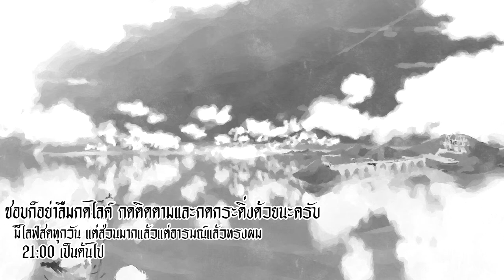Nether:the untold chapter อธิบายสกิลตัวละคร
หากอยากให้เพื่อนๆเห็น ก็👉แชร์ 🙃
กด👉🔔กระดิ่งเพื่อให้เกิดการแจ้งเตือนเมื่อมีคลิปใหม่หรือมีไลฟ์สด

(PC)
Cpu: Ryzen 2400g
Ram: DDR4 8gb
HDD: ฟ้า 1TB
การ์ดจอ: Redeon 580
ครีบอร์ด/เม้าส์ : ใช้ได้ก็พอ
ไมค์:  OKER 120บาท(ขอลดมา)
(MB)
Huawei GR5